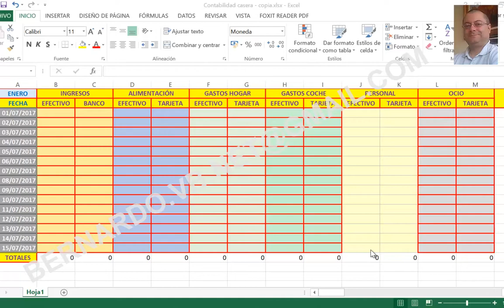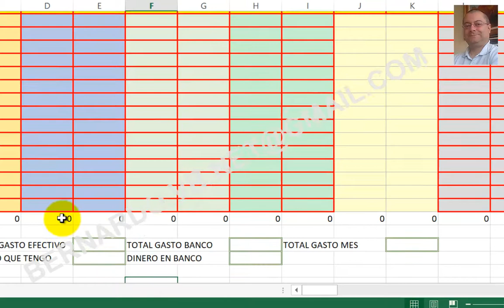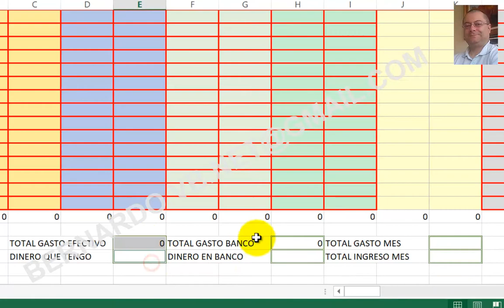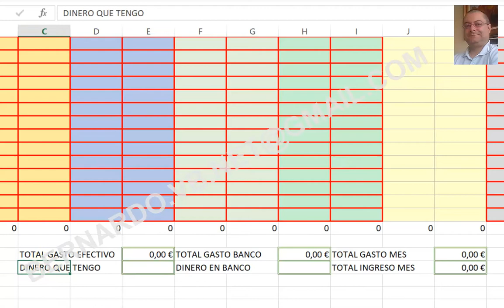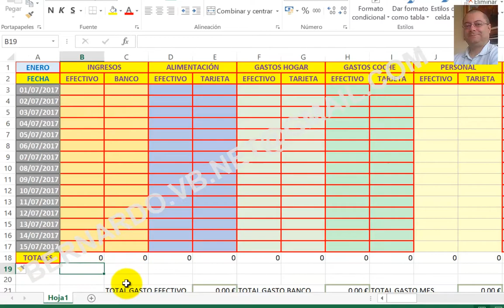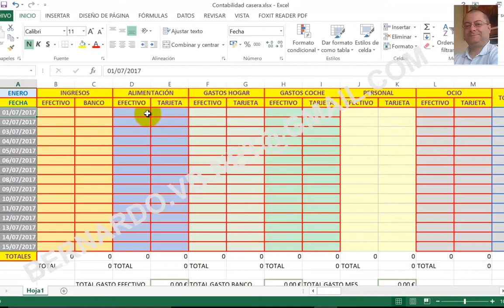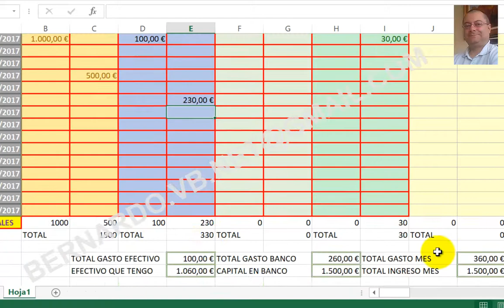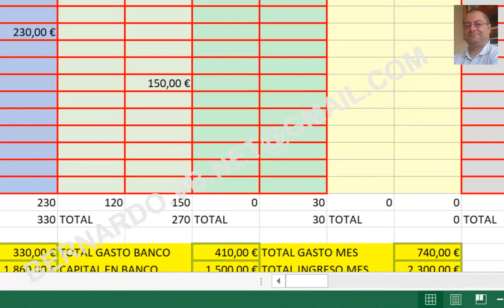Como hacer contabilidad casera FACILISIMA con Excel 2013 - 3 - Conclusion y resultados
En esta serie de 3 vídeos veremos cómo hacer una sencilla contabilidad casera usando una simple plantilla de Excel. Espero que a todos os sirva y que os guste.
Tercer y último capítulo de nuestra contabilidad hecha en una hoja cálculo con Excel 2013. Como veis es increíblemente fácil y con este enfoque como punto de partida, podéis hacer de vuestra contabilidad, desde un ejercicio o práctica hasta algo verdaderamente completo. Además, en muy poco tiempo podéis tener algo bastante completo y funcional.

FreeCAD
QCAD
LibreCAD
Arduino
DIY
HTM
Brico
Bricolaje
Madera
Marqueteria
Evolution
Elegoo
Maquetas
Array
Arrays
Arreglo
Arreglos
Vector
Vectores
Matriz
Matrices
Unidimensional
Multidimensional
Contador
Contadores
Periodo
Frecuencia
Hertcio
Hertzio
Ciclo de trabajo
Pines PWM
Modulación por ancho de pulso
Modulacion por ancho de pulso
PWM
Excel
Microsoft Office
Suite Office
office
excel
word
access
powerpoint